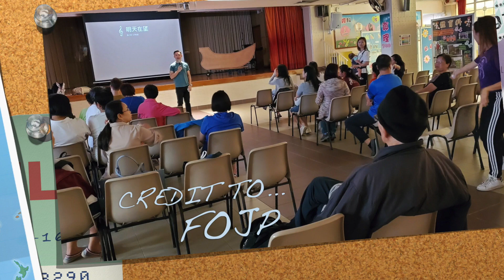FOJP 逾越知音【主日五分鐘】常年期第31主日《自由的靈魂》(20191102&03)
既然我們珍惜自己擁有的自由，也應尊重別人的私隱和自由。
在現今資訊發達的社會，我們更要時刻警醒，切勿成為剝奪別人自由的人。

『耶穌說：「人子來，是為尋找及拯救迷失了的人。」 』

聖路加福音　19:1-10

那時候，耶穌進入耶里哥，正經過的時候，有一個人，名叫匝凱，他原是稅吏，是個富有的人。他想要看看耶穌是什麼人；但由於人多，不能看見，因為他身材短小。於是他往前奔跑，攀上了一棵野桑樹，要看看耶穌，因為耶穌就要從那裡經過。
耶穌來到那地方，抬頭一看，對他說：「匝凱，你快下來！因為我今天必須住在你家中。」匝凱便趕快下來，喜悅地接待耶穌。眾人見了，都竊竊私議說：「耶穌竟然到有罪的人那裡投宿。」
匝凱站起來對主說：「主，你看，我把我財物的一半施捨給窮人；我如果欺騙過誰，我就以四倍賠償。」
耶穌對他說：「今天救恩臨到了這一家，因為他也是亞巴郎之子。因為人子來，是為尋找及拯救迷失了的人。」

——上主的話。